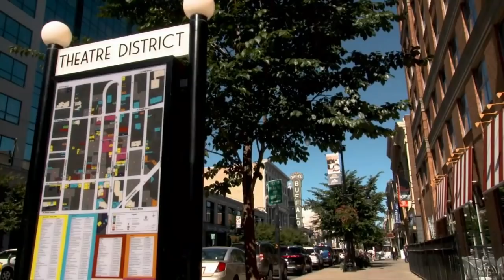Madden 18 | Bills Challenger | Giz Vs. Pointspread